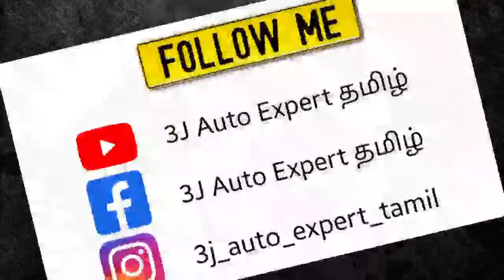We tried this| Nepal🇳🇵& Bhutan🇧🇹 Ride| தமிழ்| DAY-8 P-2|Ep-11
If you wish to contribute 3J's Travel, then pls do support on below
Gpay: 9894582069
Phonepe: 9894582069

Thanks
Jai Muni